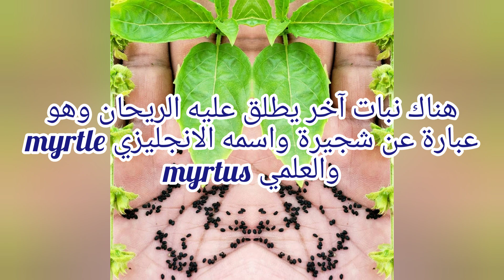سر الحفاظ على الحبق ( الريحان) ظروف العناية والإكثار